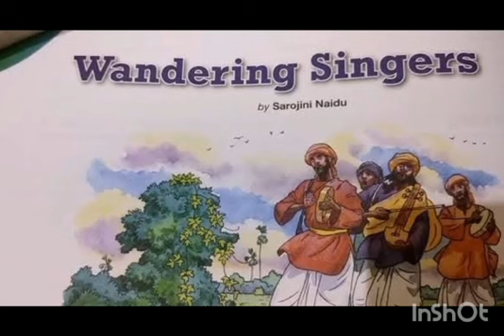WANDERING SINGERS - STANDARD - 7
G. Sathiyapriya  B.T, Asst.,